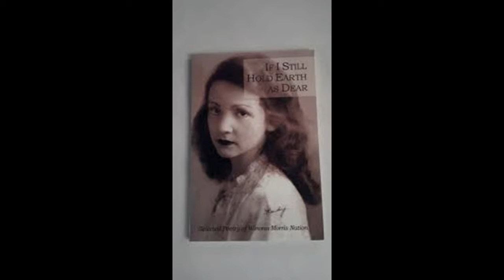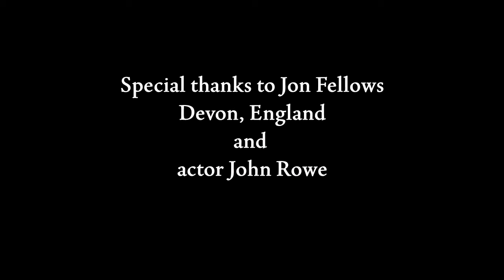'The Night I Was Born' read by John Rowe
'The Night I Was Born' is the second of sixteen poems written by Winona Morris Nation, and read by the English actor, John Rowe.
Winona, born in May of 1919 and raised on a Depression Era farm in southern Oklahoma, went on to become her native state's most famous poet.
Published in such prestigious venues as 'The New York Times' and 'The Atlantic Monthly', in 1959, she won the Atlantic Monthly Colligiate Poetry Contest.
By the time of her death in 1992, Winona had written over one thousand, seven hundred poems.
'The Night I Was Born' is just one of them.